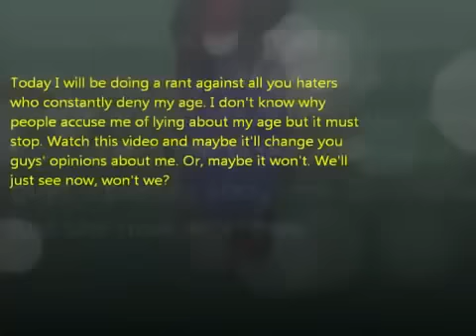Stop Denying My Age (SammyClassicSonicFan)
Originally uploaded on: November 2013

Sammy Classic Sonic Fan Archive